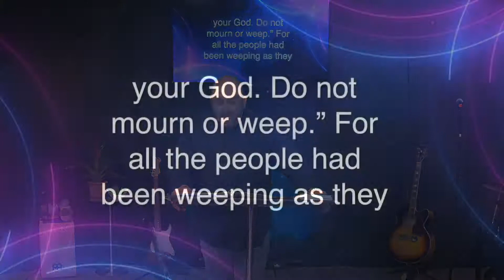Before You Return | Pastor Dominick Cotignola | Next City Church